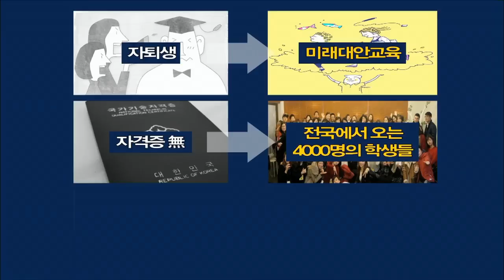누구에게나 비밀은 있다 | 윤소정 인큐 대표 | 세바시 406회 | (Kor, Eng, Jpn)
✻ 윤소정 대표의 강연 섭외를 원하시면 세바시팀으로 문의해주세요. 문의전화 | 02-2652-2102

강연자의 강연 소개 :

Sebasi No.406 - Everyone Has Their Own Secret (Sojung Yun, CEO of Incubating)

I used to feel my life is lesser than a cockroach's. It moves desperately to survive when danger comes, but I tried to avoid and not face issues in my life overwhelmed by my fear. Even the disgusting cockroaches have great potential. When it is in danger, their IQ rise up to 340, they can also run with speed of 150Km/h. Every creature is hiding 'potential'. This is why I want to share 'My burden of life'. I share my story with great courage. I believe sharing my story can help others unleash their potential - a potential that is currently oppressed by fear.

한때, 제 삶을 바퀴벌레보다 못하다 생각했습니다. 바퀴벌레는 위험에 처하면 죽기 살기로 움직이지만, 전 두려움에 휩싸여 모든 것을 내려놓으려 했으니까요. 그러나 징그러운 바퀴벌레에게도 잠재력이 있었습니다. 위험에 처하면 순간 아이큐가 340까지 올라가고 시속 150km의 엄청난 속도로 피할 수 있는 바퀴벌레. 생명이 있는 모든 것들에는 '잠재력'이 숨어 있습니다. 그것이 제가 용기 내어 그동안 숨겨왔던 '제 삶의 상처'를 공유하고자 하는 이유입니다. 두려움을 깨지 못해 발현되지 못했던 우리들의 잠재력이 발휘되기를 기도하며 ... 저 역시 용기 내어 고백합니다.

세바시의 강연을 세계로 알리는 '오픈번역 프로젝트'에 동참하세요! Open Translation Project : Make this great speech with your Language with passionate Koreans!